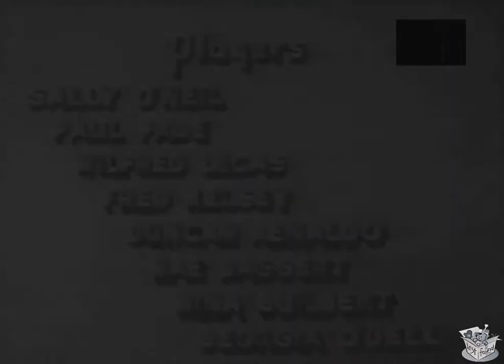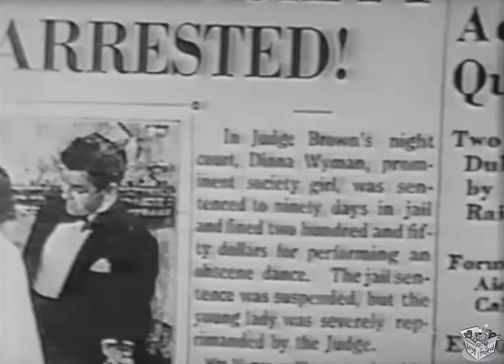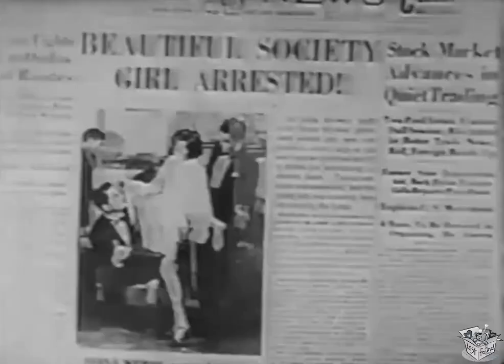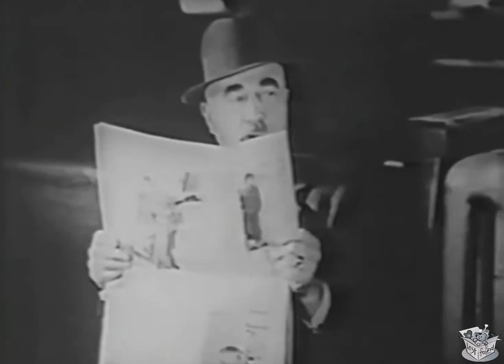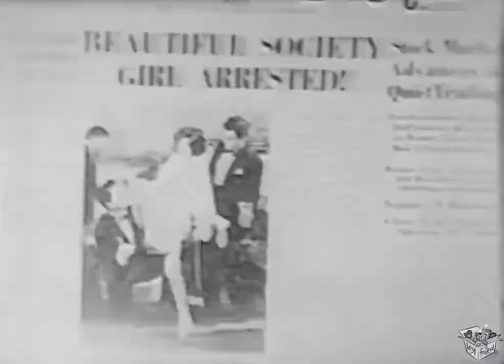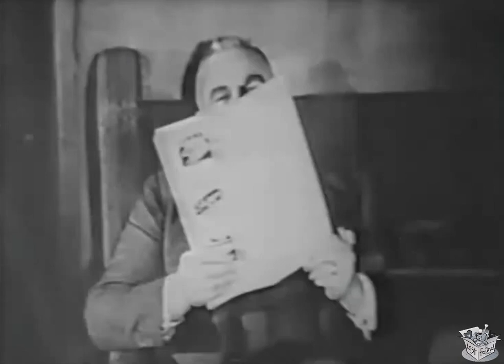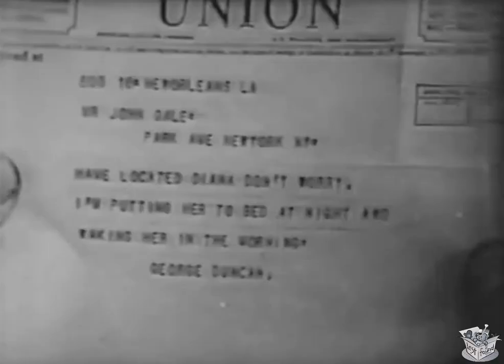THE MOTH (1934) Sally O'Neil, Paul Page, Wilfred Lucas | Crime, Drama | B&W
Instagram: Lost n Found Films

The Moth is a 1934 American crime drama film directed by Fred C. Newmeyer about an irresponsible, disinherited heiress called Diane who heads for New Orleans and crosses paths with a jewel thief who is a notorious criminal known as The Moth.

SYNOPSIS
Wealthy young socialite Diane Wyman squanders her fortune and becomes involved in a scandalous raid at a wild party. Her legal guardian, a lecherous old man who has the hots for her, hires a private detective to spy on her. He tails her to a train headed for New Orleans, but she catches on to him. She befriends a young woman aboard the train and they both give the private eye the slip. What Diane doesn't know, however, is that that her newfound friend is actually a notorious criminal known as The Moth, and she has her own reasons for helping Diane escape--she, too, is being tailed by a detective, who's after a cache of jewels she's stolen.

CAST & CREW
Sally O'Neil as Diana Wyman
Paul Page as George Duncan
Wilfred Lucas as John Gale
Fred Kelsey as Detective Blake
Duncan Renaldo as Don Pedro
Rae Daggett as Marie LeMaire, The Moth
Nina Guilbert as Auntie Jane Stevens
Georgia O'Dell as Old Maid Train Passenger

Directed by Fred C. Newmeyer
Written by Joseph O'Donnell
Produced by Al Alt, C.C. Burr
Cinematography George Meehan
Edited by S. Roy Luby
Distributed by Showmen's Pictures, Inc.
Language English